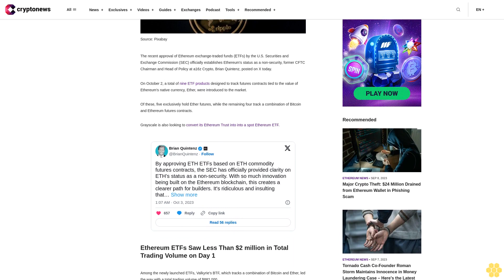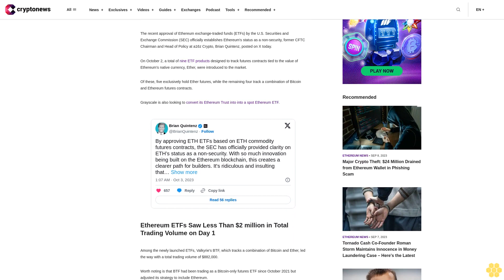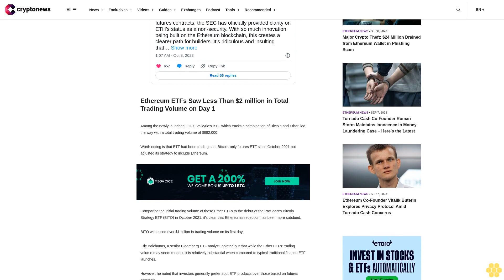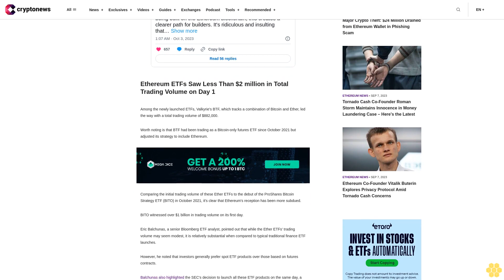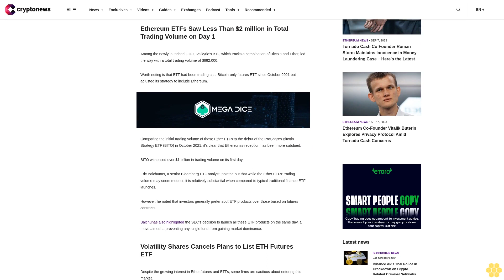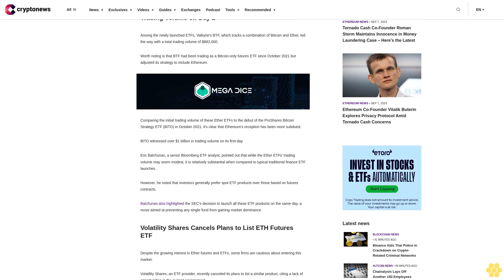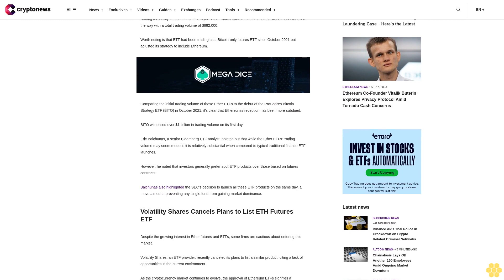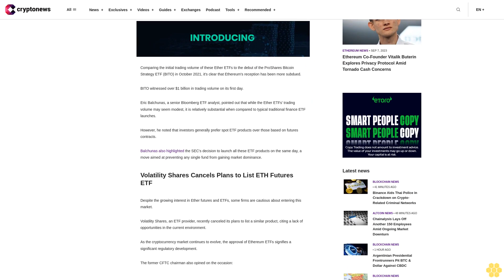US SEC's Ethereum ETF Approval Officially Confirms Its Non-Security Status, Says Former CFTC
The recent approval of Ethereum exchange-traded funds (ETFs) by the U.S. Securities and Exchange Commission (SEC) officially establishes Ethereum's status as a non-security, former CFTC Chairman and Head of Policy at a16z Crypto, Brian Quintenz, posted on X today.

On October 2, a total of nine ETF products designed to track futures contracts tied to the value of Ethereum's native currency, Ether, were introduced to the market.

Of these, five exclusively hold Ether futures, while the remaining four track a combination of Bitcoin and Ethereum futures contracts.

Grayscale is also looking to convert its Ethereum Trust into into a spot Ethereum ETF.

Ethereum ETFs Saw Less Than $2 million in Total Trading Volume on Day 1.

Among the newly launched ETFs, Valkyrie's BTF, which tracks a combination of Bitcoin and Ether, led the way with a total trading volume of $882,000.

Worth noting is that BTF had been trading as a Bitcoin-only futures ETF since October 2021 but adjusted its strategy to include Ethereum.

Comparing the initial trading volume of these Ether ETFs to the debut of the ProShares Bitcoin Strategy ETF (BITO) in October 2021, it's clear that Ethereum's reception has been more subdued.

BITO witnessed over $1 billion in trading volume on its first day.

Eric Balchunas, a senior Bloomberg ETF analyst, pointed out that while the Ether ETFs' trading volume may seem modest, it is relatively substantial when compared to typical traditional finance ETF launches.

However, he noted that investors generally prefer spot ETF products over those based on futures contracts.

Balchunas also highlighted the SEC's decision to launch all these ETF products on the same day, a move aimed at preventing any single fund from gaining market dominance.

Volatility Shares Cancels Plans to List ETH Futures ETF.

Despite the growing interest in Ether futures and ETFs, some firms are cautious about entering this market.

Volatility Shares, an ETF provider, recently canceled its plans to list a similar product, citing a lack of opportunities in the current environment.

As the cryptocurrency market continues to evolve, the approval of Ethereum ETFs signifies a significant regulatory development.

The former CFTC chairman also opined on the occasion:

It's ridiculous and insulting that it took so long to get here, but it's a big win for the crypto space, and more importantly for the future of the internet.